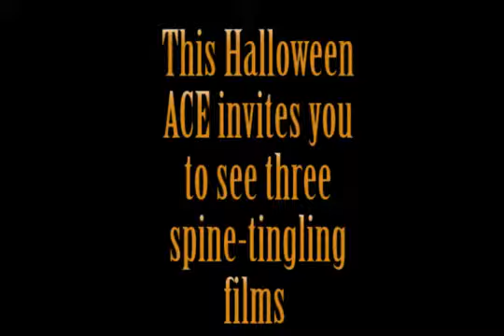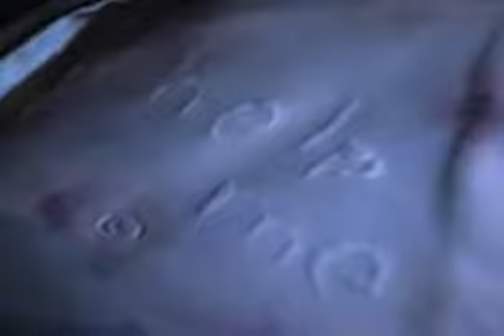ACE Presents Beetlejuice, Scream, and the Exorcist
This Halloween ACE invites you to enjoy three halloween classics at Lumina Theater
1 PM-Beetlejuice
3 PM-Scream
5:30-The Exorcist
Free for Everyone!
Happy Halloween!